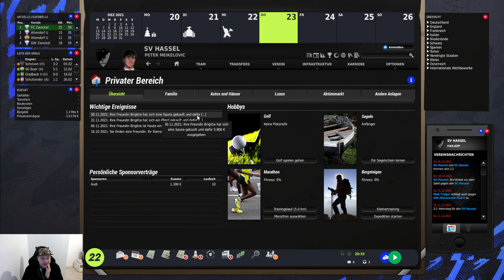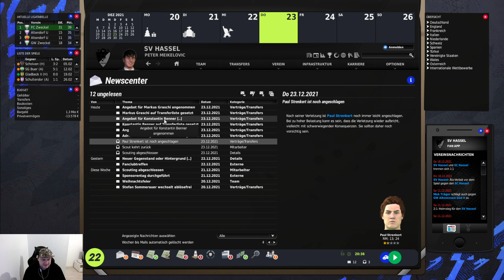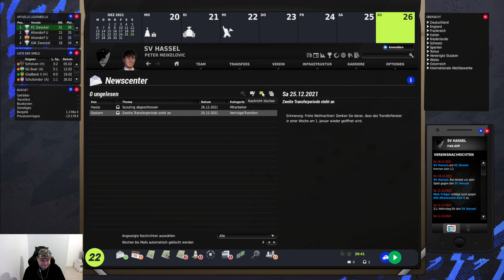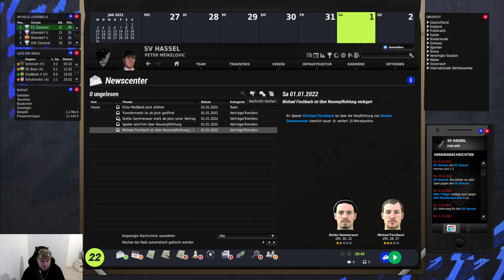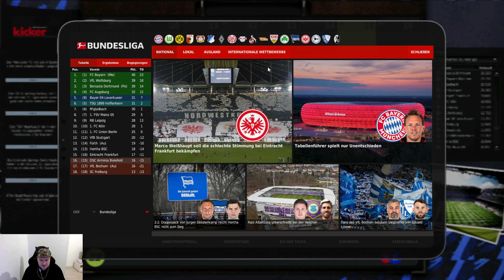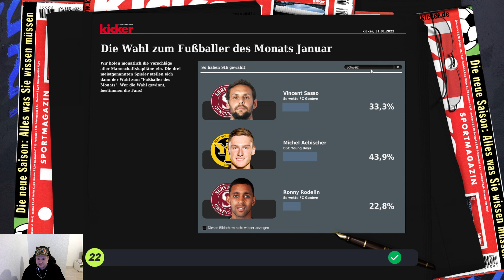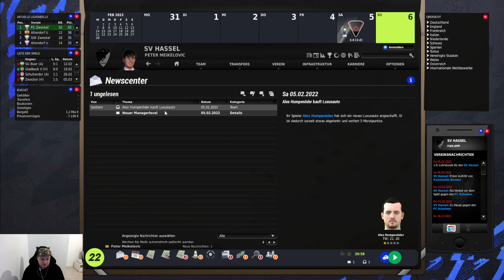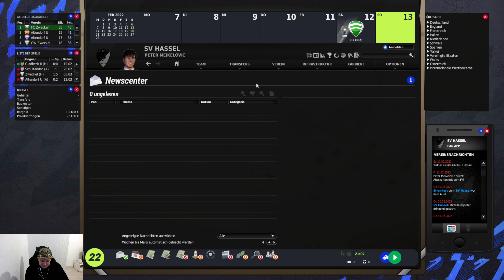Fussball Manager 22 #006 - Bye bye Brigitte, Hallo Verstärkung!